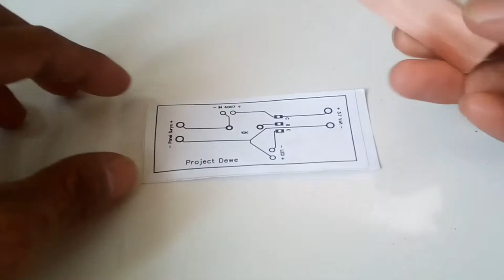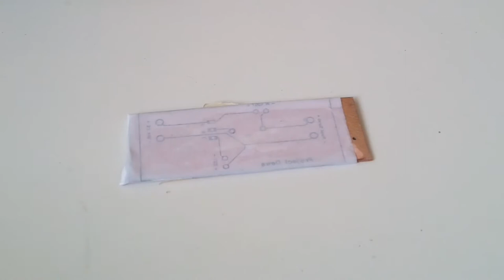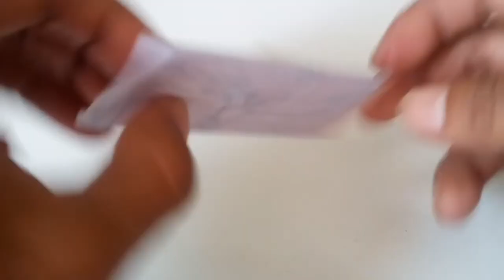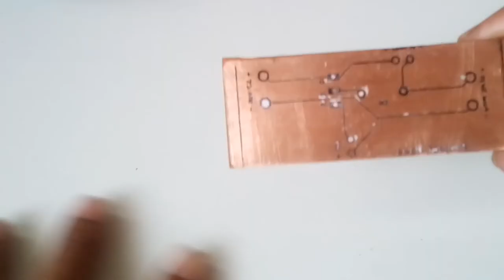Magic Lotion to transfer printed schematic on PCB board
Simple n fast to make it